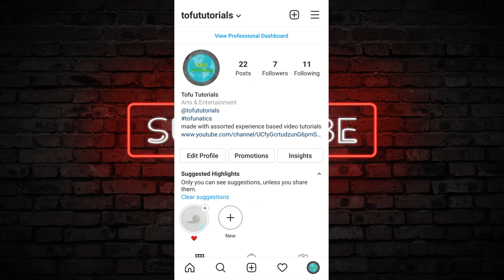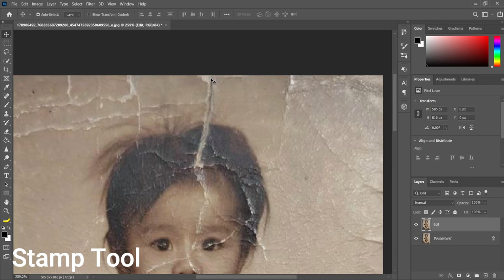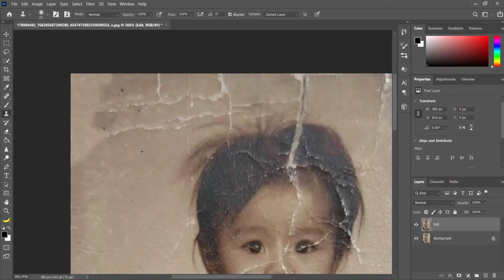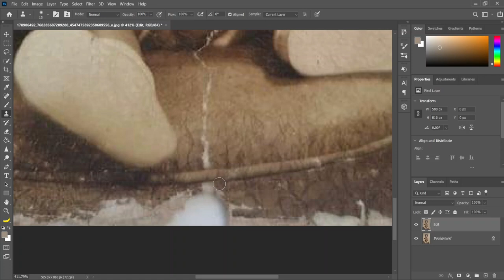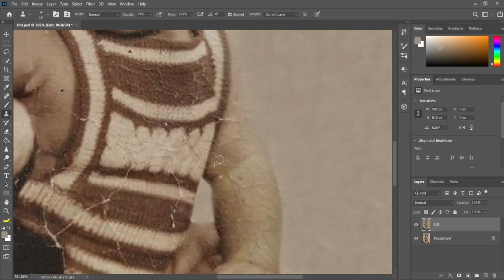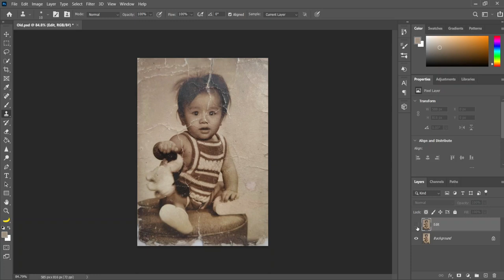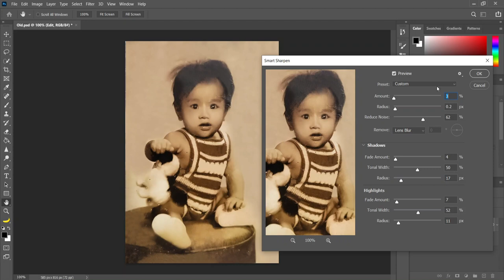OLD PHOTO RESTORATION TUTORIAL | ⚜️ PHOTOSHOP ZONE ⚜️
This is a basic tutorial of how to restore old photos. I am not a professional but I'm willing to share my experience using photoshop with you. 💚

By the way, the photo I use as an example is my Uncle when he was a child/ baby :))

our tagline "made with assorted experience based video tutorials"

👉 I'm on Instagram as @tofututorials. Install the app to follow my photos and videos.

⚜️ WE ARE LOOKING FORWARD FOR MORE IMPROVEMENTS OF OUR  VIDEO TUTORIALS, THANK YOU FOR CONTINUOUSLY SUPPORTING US⚜️

💚 We are making video tutorials for you and for everyone enjoy watching 💚

Have any suggestions? Want to ask us something? Comment it now down below 💚